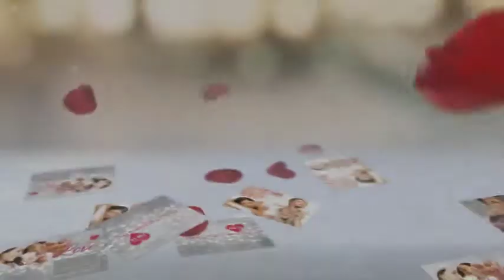Keep Your Sweetheart Smitten...Valentine's Day Gift Ideas!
This Valentine’s Day, give the gift of love… a Simonson’s Salon and Spa experience. Consider the Diva for a Day day spa package for HER, Six Pack Play Spa HIM or choose from an array of luxury services sure to keep your sweetheart smitten all year long. Excite your sweetie with a Simonson’s Gift Card wrapped with love! Valentine’s Gift Card box is complimentary with ALL gift card purchases through 2/14. Good while supplies last.